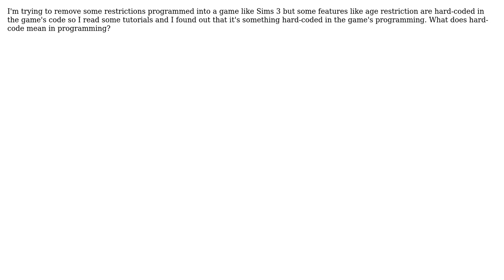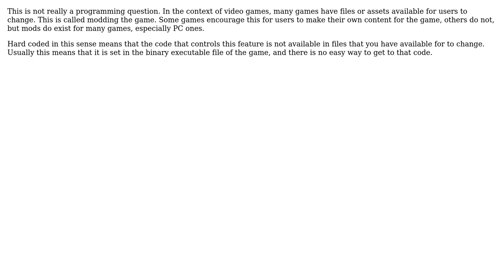Software Engineering: What does it mean when something is hard-coded like in gaming?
With thanks & praise to God, and with thanks to the many people who have made this project possible! | Content (except music & images) licensed under CC BY-SA | Music | Images & others | With thanks to user The Game Master user Stuart L user Nick Keighley user Nathanael and the Stack Exchange Network Trademarks are property of their respective owners. You are responsible for your own actions.